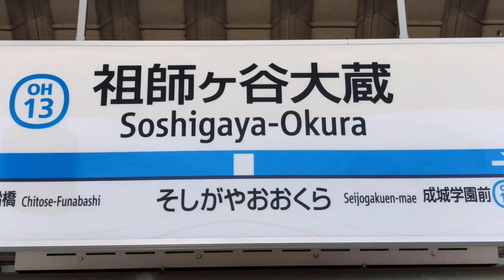【答え合わせ】YOUKAI OKURA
音声　Mitsutachiさん
素材は一部Mitsutachiさんのものと自前のものです

train choochooさんに擬態しました
でも意外と正答率高くて笑ってました()
あとperfect Video最強すぎませんか